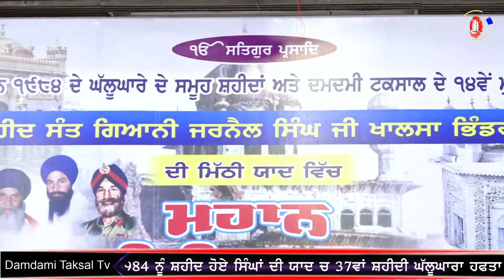1 June 2021 Katha Samagam Sant Gyani Harnam Singh Ji Khalsa Bhindranwale Mukhi Damdami Taksal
ਅਮਰ ਸ਼ਹੀਦ ਸੰਤ ਬਾਬਾ ਜਰਨੈਲ ਸਿੰਘ ਜੀ ਖਾਲਸਾ ਭਿੰਡਰਾਂਵਾਲਿਆਂ ਦੀ ਅਗੁਵਾਈ 'ਚ 6 ਜੂਨ 1984 ਨੂੰ ਸ਼ਹੀਦ ਹੋਏ ਸਮੂਹ ਸ਼ਹੀਦਾਂ ਸਿੰਘਾਂ ਦੀ ਯਾਦ 'ਚ  37ਵਾਂ ਸ਼ਹੀਦੀ ਘੱਲੂਘਾਰਾ ਹਫ਼ਤਾ ਦਮਦਮੀ ਟਕਸਾਲ ਦੇ ਹੈੱਡਕੁਆਟਰ  ਗੁਰਦੁਆਰਾ ਗੁਰਦਰਸ਼ਨ ਪ੍ਰਕਾਸ਼ (ਮਹਿਤਾ) ਵਿਖੇ ਹਰ ਦੀ ਤਰ੍ਹਾਂ ਬੜੀ ਸ਼ਰਧਾ ਭਾਵਨਾ ਨਾਲ ਮਨਾਇਆ ਜਾ ਰਿਹਾ ਹੈ।